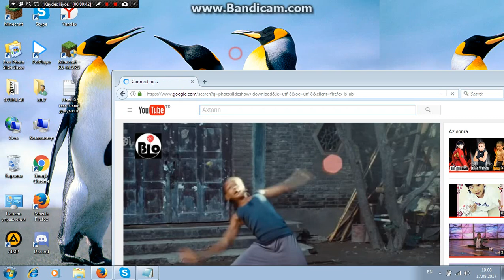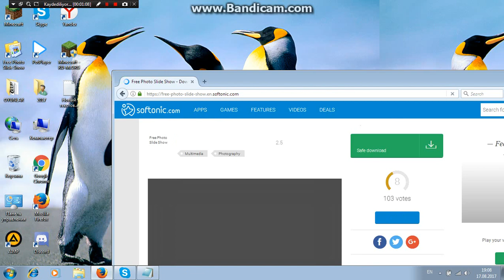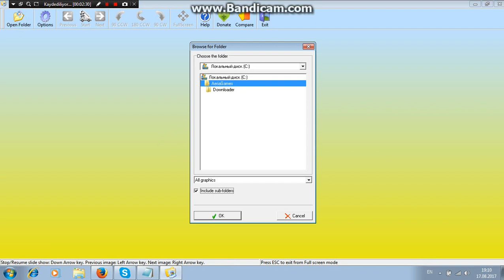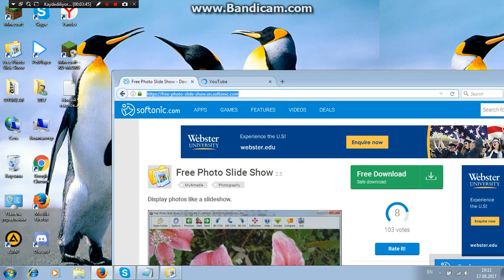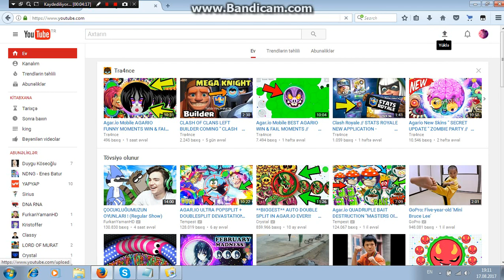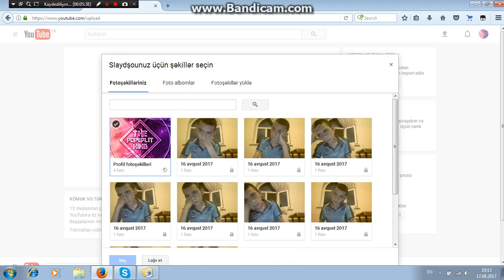photoslideshow nasil indirilir?